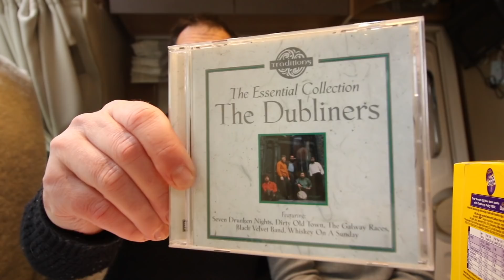Travel Trolls TV BIG Update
Heres a huge update explaining where my Lands End to John O Groats trip is going, how my leg is and our immediate plans as everything has had to change. First let me tell you about the lovely family we met.

Any mail can be sent to our Travel Trolls TV address:
IP33 9LS